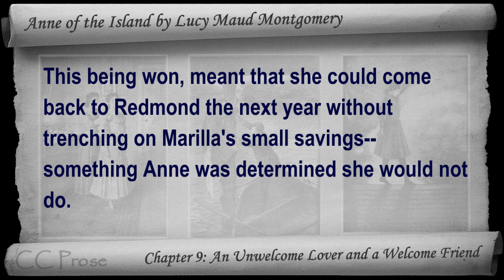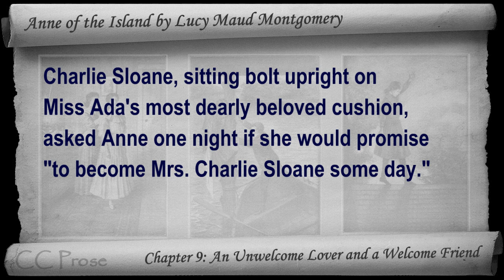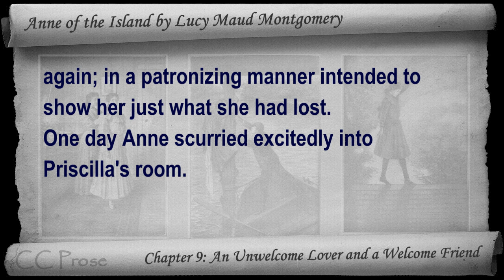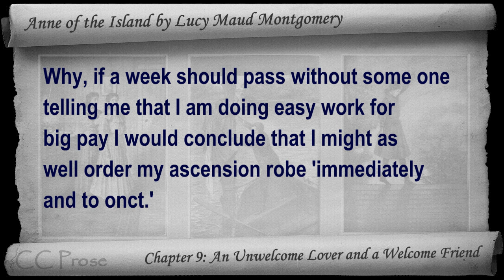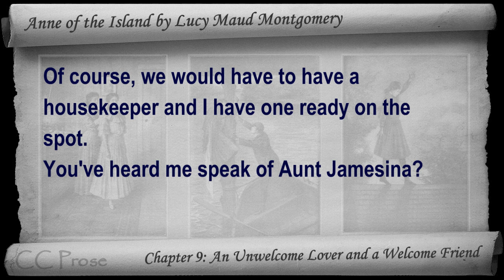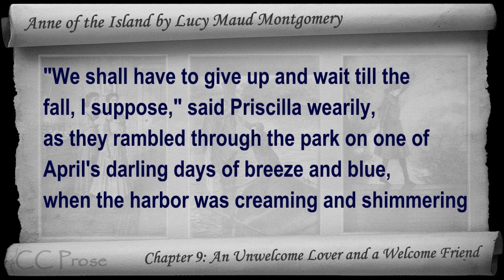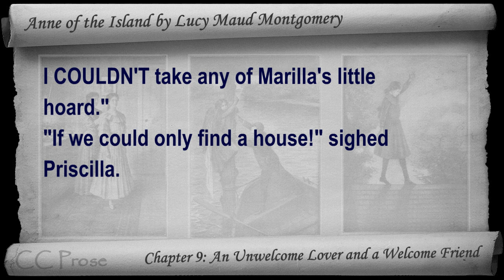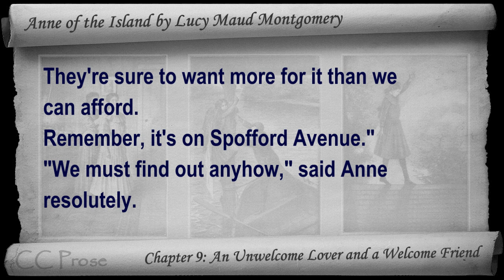Chapter 09 - Anne of the Island by Lucy Maud Montgomery - An Unwelcome Lover and a Welcome Friend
Chapter 9: An Unwelcome Lover and a Welcome Friend. Classic Literature VideoBook with synchronized text, interactive transcript, and closed captions in multiple languages. Audio courtesy of Librivox. Read by Karen Savage.